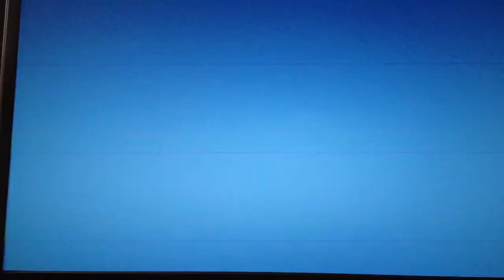Skyrim my little shadowmare Bug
Super cool glitch that happened to me after I finished the quest for the dark brotherhood death incarnated and hopped on shadow mare